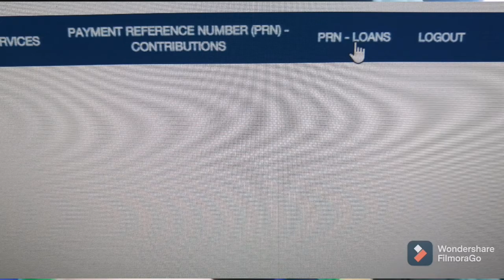PAYMENT REFERENCE NUMBER FOR VOLUNTARY, SELF EMPLOYED, OFW AND WORKING SPOUSE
PRN po or payment reference number ay mahalaga dahil hinahanap po ito kapag kayo po ay magbabayad sa online at bayad center at bangko para sa inyong SSS contribution at loan. Lalong lalo na po para sa mga voluntary member, self employed, ofw at working spouse.
Makukuha lamang ang PRN kapag kayo po ay may USER ID at password sa SSS ONLINE.
Kung wala pa po kayong sss online account. Pwede po kayo magpa assist po sa akin